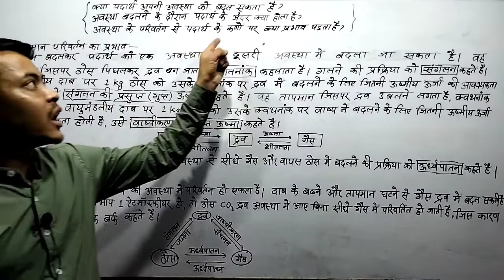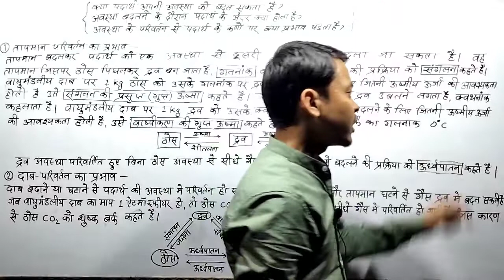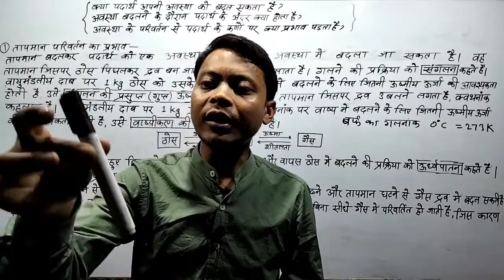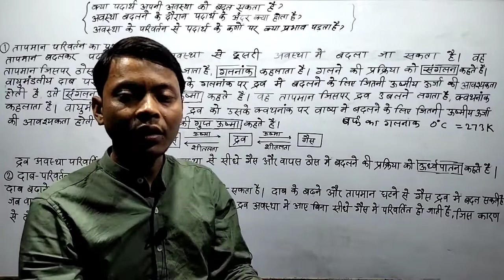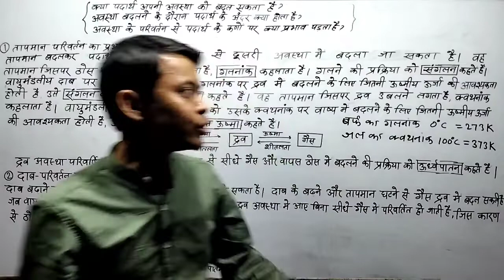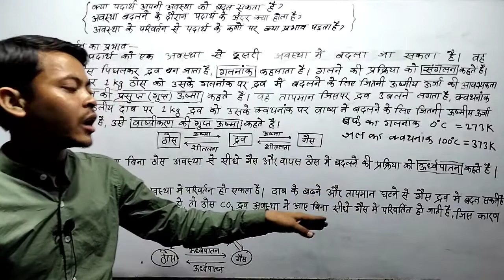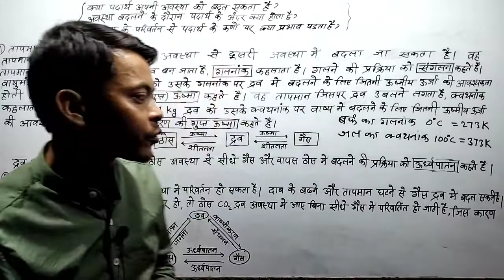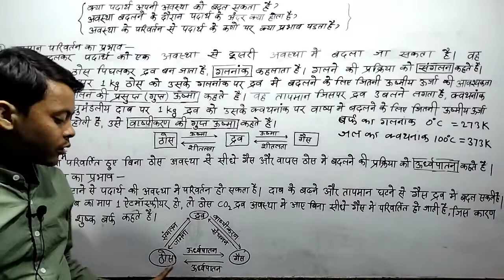L- 3 | Matter in our Surroundings | हमारे आस-पास के पदार्थ | NCERT Class 9th | Puran Study Point